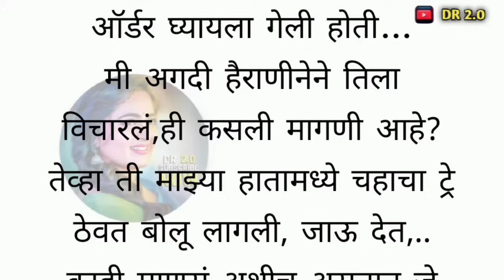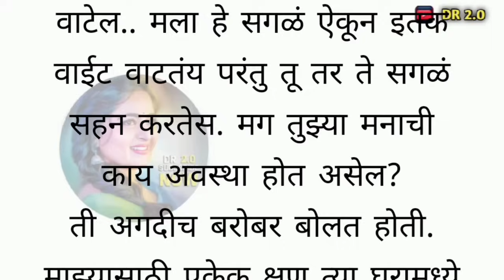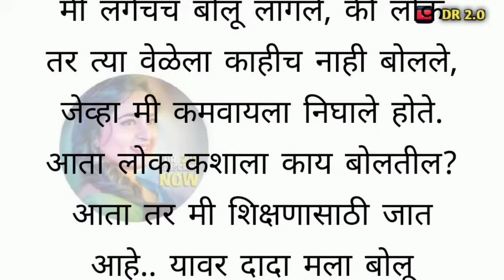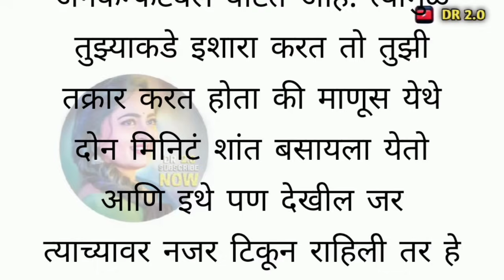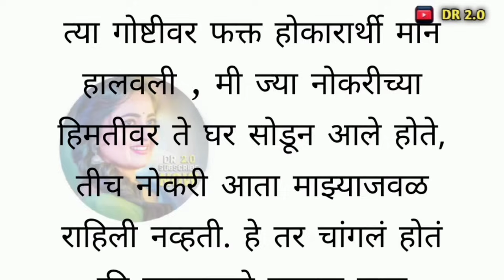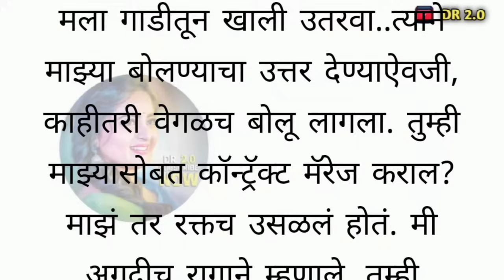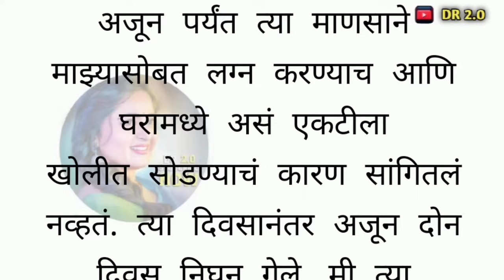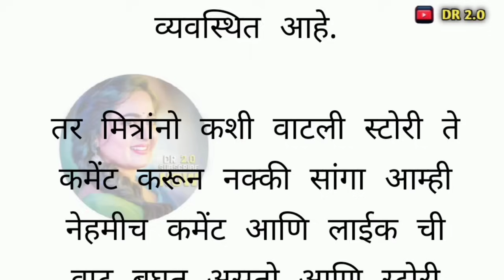katha | Marathi katha | Marathi story | bodh katha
मराठी स्टोरी | मराठी कथा | मराठी बोधकथा | हृदयस्पर्शी कथा | नात्यांचा स्पर्श viralstory |@Natyancha sparsh_70

मराठी स्टोरी | मराठी कथा | मराठी बोधकथा | हृदयस्पर्शी कथा | नात्यांचा स्पर्श | @Natyancha sparsh_70